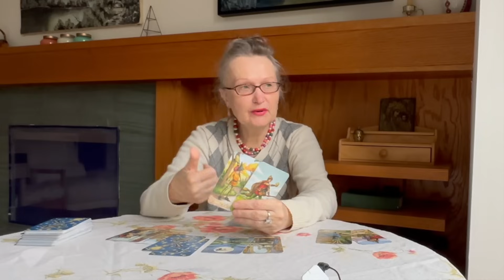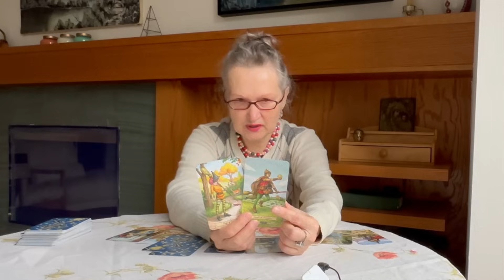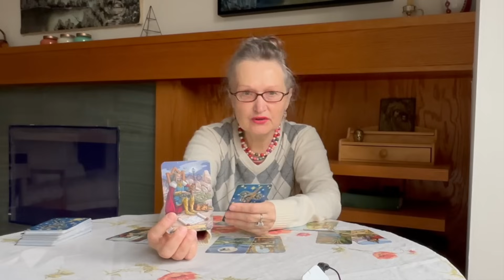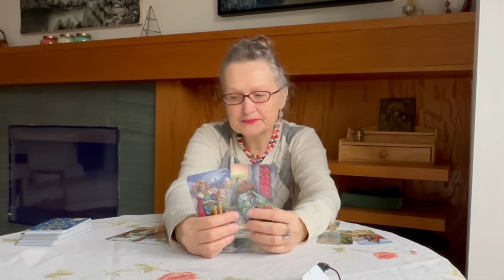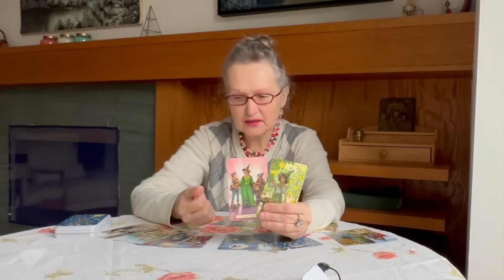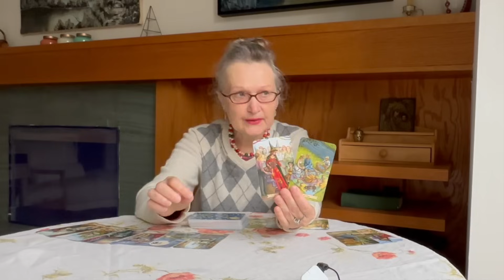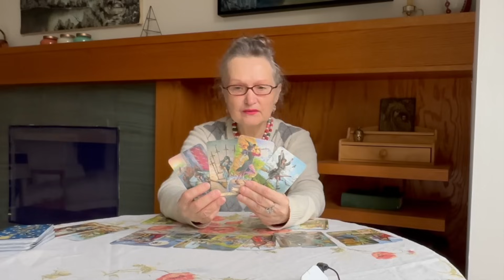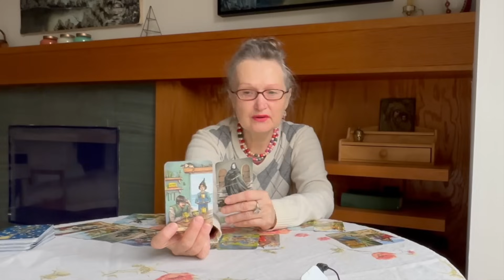Мысли и чувства мужчины сегодня? Хочет ли он что то изменить в ваших отношения? таро онлайн